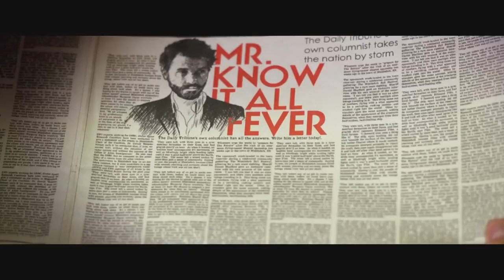2013 Please Kill Mr Know It All Trailer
DIRECTORS
COLIN CARTER, SANDRA FELDMAN

An anonymous advice columnist finds herself caught in an unlikely romance with the man who has been hired to kill her alter ego.